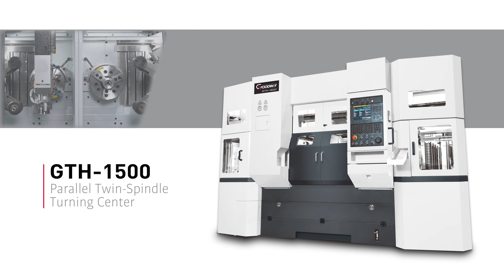Twin Spindles, Twin Turrets Gantry Type Automatic System | GOODWAY GTH-1500 | CNC Turning Center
GOODWAY GTH-1500 PARALLEL TWIN-SPINDLE CNC TURNING CENTER

With leading technology and high quality components, the GTH series is particularly developed for automobile industry. By applying advanced parallel twin spindles, twin turrets structure and high efficiency automation system, the GTH provides automatic loading, front/rear cutting, unloading and work-piece detecting, which make its ultimate machining capabilities a coordinated process. Furthermore, the GTH series fulfills all types of plate-shape and short-shaft work-piece of automatic mass production needs.

▶ Major structure adopts modular design which based on machining requirements, machine can be promoted to be an optimal production line, which highly reduces cost of manpower and increases production efficiency.

▶  Parallel twin-spindle structure can reduce turret interference, which can fulfill precise machining accuracy of large plate-shape work-piece.

▶  Z-axis traverse is designed as a combination of saddle and bed which its rigidity performs much better than quill type.

▶  Live tooling turret and C-axis is available for option, which can achieve turning, milling and tapping on front and rear parts of work-piece in one machine as well as contour machining rear-end and cylinder surface.

0:00 Start
0:24 OP1
0:46 OP2
01:04 workpiece check
01:10 Workpiece : Automobile Transmission Pully

GTH_H009